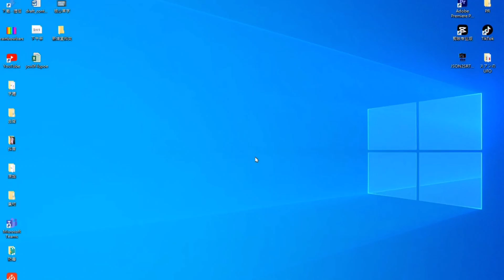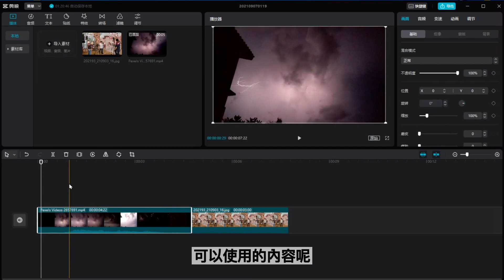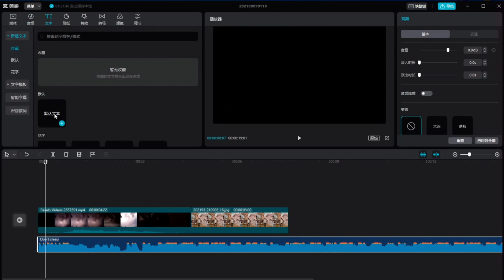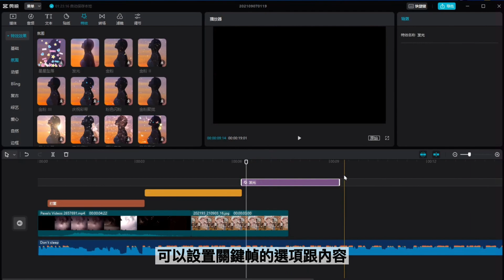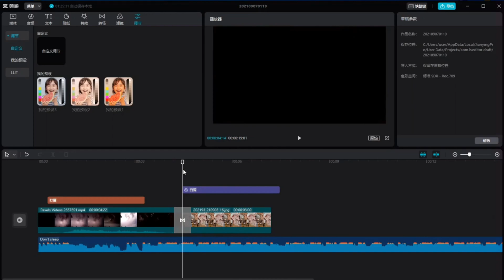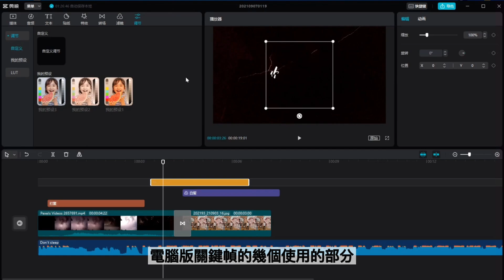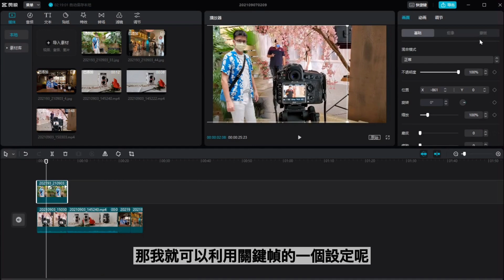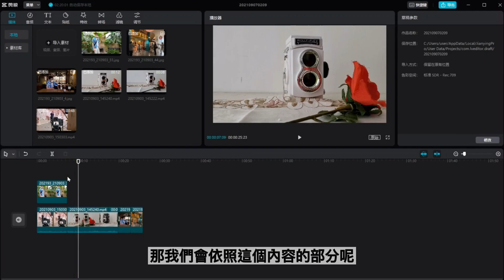剪映電腦版 | 關鍵幀設定與使用 | 剪映電腦版EP02 更新至170版本 | 影像剪輯-joe是說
針對剪映電腦版關鍵幀設定與使用說明，需更新至170版本以上。

剪映手機版
文字篇

5智能摳像篇(須更新剪映4.9.1版本以上)